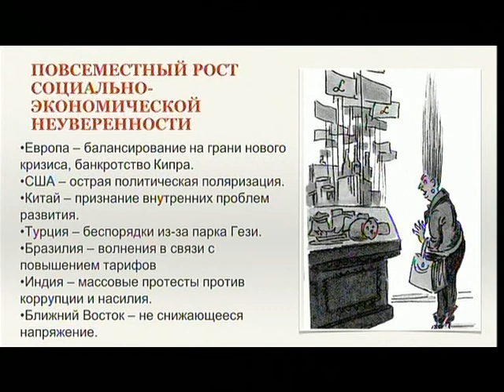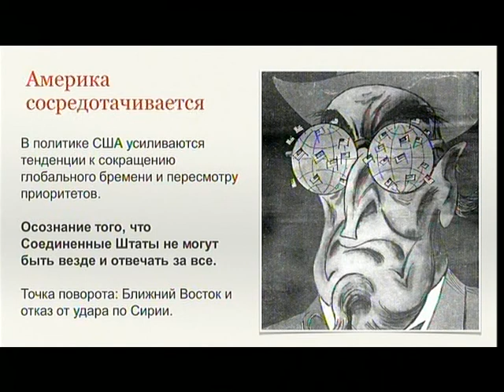Победы и поражения российской дипломатии в 2013 году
По мнению многих экспертов, 2013 год стал годом триумфа российской внешней политики. Чего на самом деле удалось добиться Москве? Насколько долгосрочны успехи? Об этом -- лекция председателя президиума Совета по внешней и оборонной политике, главного редактора журнала "Россия в глобальной политике" Федора Лукьянова.